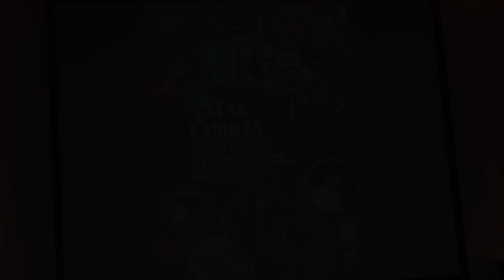Natal Família em Estância Velha Abertura - Acontece na Vale TV - Hoje Natal na Vale TV!